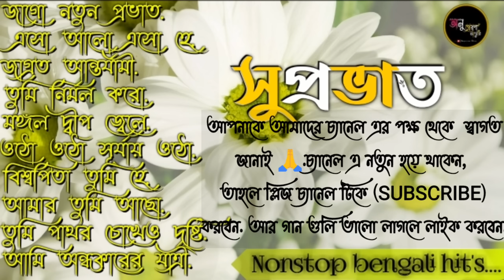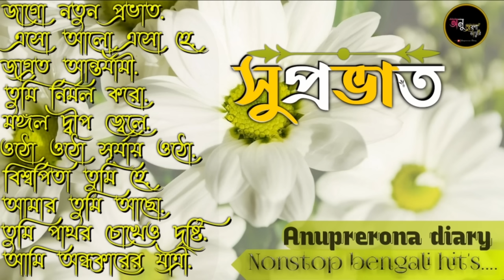bengali morning song || provati song bangla | সকাল বেলার সেরা গান | Geet Sangeet | Anuprerona diary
Thanks for watching this video if you like this video then like comment and shere this video with your friends and subscribe this chenel for more videos. 👍 This amazing Jukebox with most popular

আমাদের সাথে যোগাযোগ করতে হলে নিচে ফেসবুক এর লিঙ্ক দেওয়া আছে, ওখান থেকে inbox এ contact করুন.

 * The Original Copyright ( s ) is ( are ) Solely Owned By The Companies / Original - Artist ( s ) / Record Label ( s ) .All The Contents Are Intended To Showcase Creativity Of The Artists Involved And are Strictly done for Promotional purpose . *